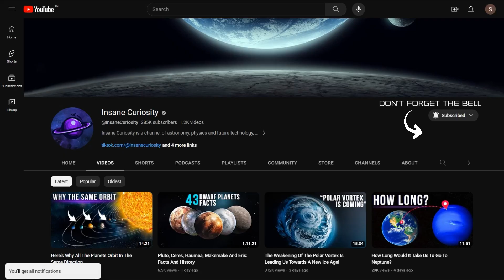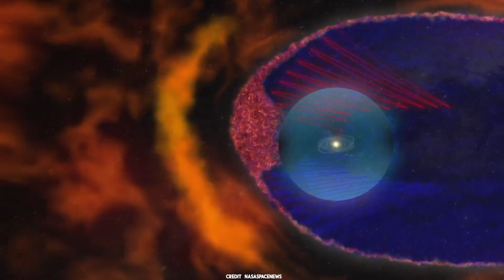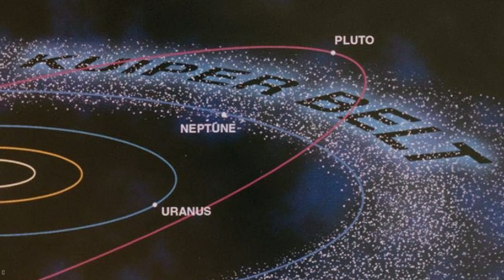The Oort Cloud May Not Exist And I`ll Explain Why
The Oort Cloud is a mysterious entity. Located at the edge of the Solar System, this hypothetical region is likely the source of long-period comets that occasionally venture close enough to intersect the orbits of the inner planets.
However, there's a catch... the existence of this cloud has only been hypothesized and never proven. Believing in its existence is, therefore, an act of faith. ! Stick with us until the end, because that's where we'll present our own alternative hypothesis to the Oort Cloud!

The Oort Cloud is a fantastic cosmic creature... it's like the mythical "Arabian Phoenix... that everyone says is there, but no one knows where." No one has ever seen it... It's a shell of debris that encases our solar system. It's a swarm of nocturnal butterflies crowding around the light of the Sun, a dynamic system of large cometary nuclei lazily orbiting our star with periods of tens of millions of years...

00:00 Intro
0:50 the Oort cloud explained
4:38 interstellar space
5:30 Talking about distances with an example: light
13:08 difference between Kuiper belt and Oort cloud